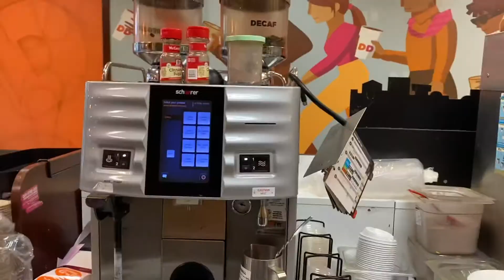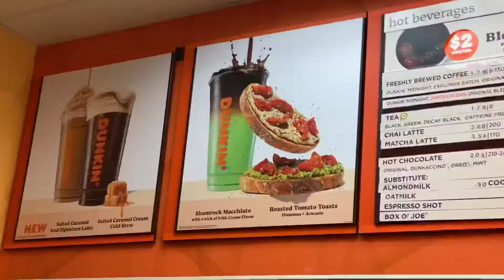Dunk Trunk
Hate it here